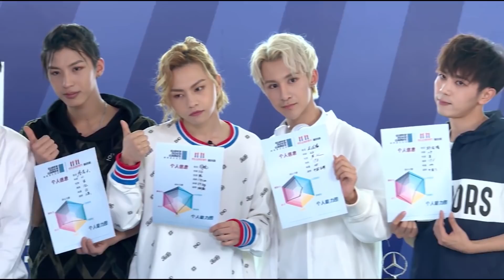Lin Chaoze - 超新星全运会 悠享版 第1期 林超泽 cut